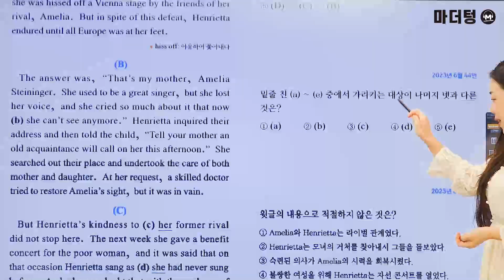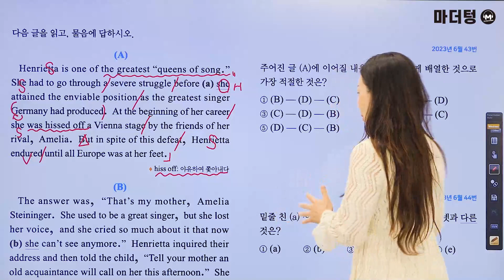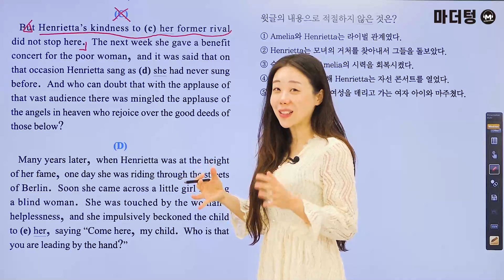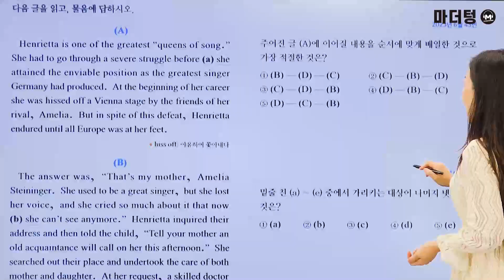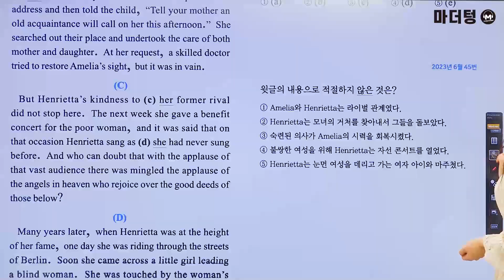마더텅 | 학평기출 고2 | 영어 독해 | 2023년 6월 43~45번 (해설 : 강산 선생님)